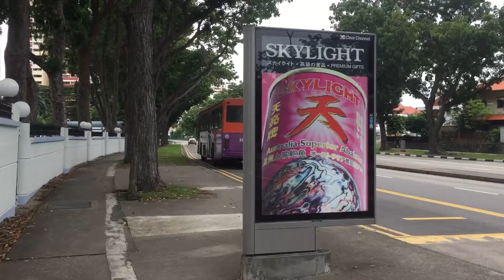SBS Transit bus service 16 SBS2816B Volvo B10M MarkIV DM3500